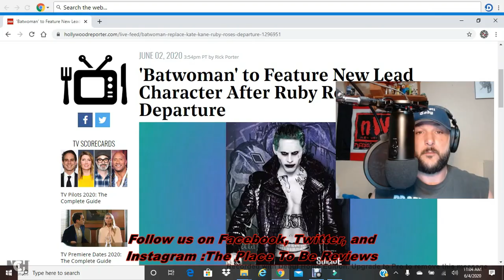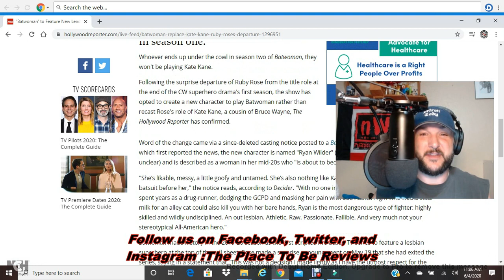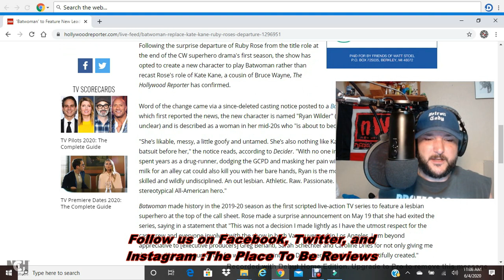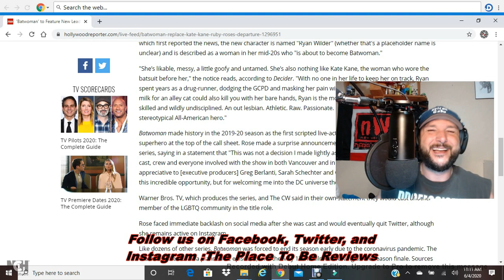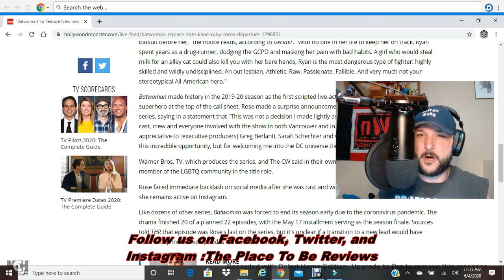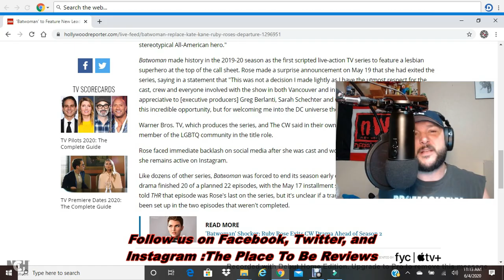BatWoman to Feature NEW Character in the Lead Role!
So the brilliant minds at the CW decided to create a new character instead of using a preexisting one, all in the name of furthering the Alphabet people agenda on the dumpster fire that is Batwoman!